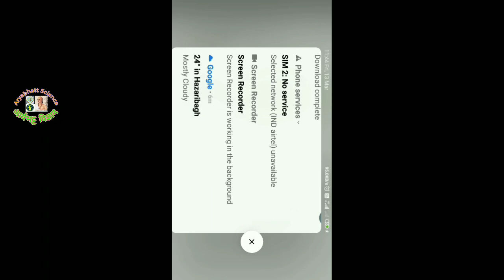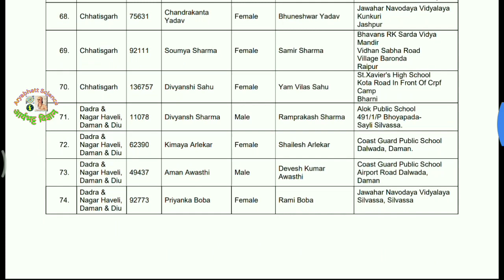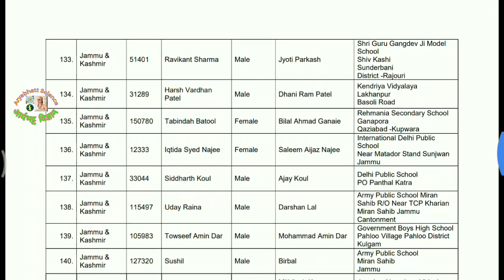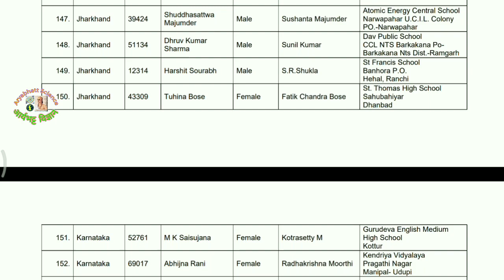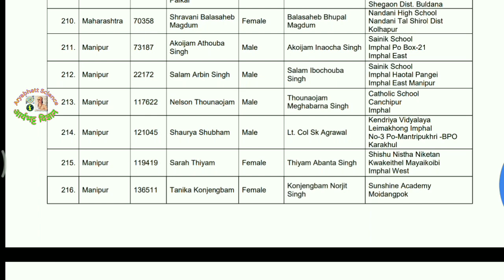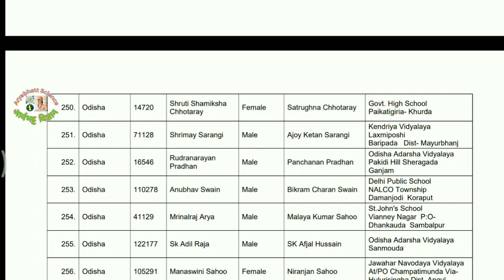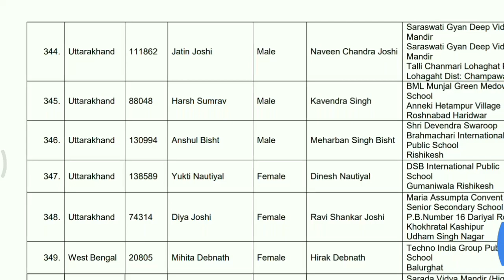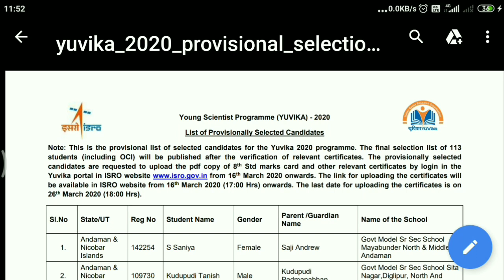isro yuvika result 2020 || provisionally selected students list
This is science communication channel.
What is ISRO Young Scientist Program part 1 video

1. Isro young Scienist programme
2. selected students FOR ISRO YOUNG SCIENTIST PROGRAM 2020
3.YOU CAN BE ISRO YOUNG SCIENTIST - 3 STUDENTS FROM EACH STATE
4. ISRO student outreach programme
5.ISRO programme
6. ISRO young scientist programme provisionally selected result
7. Young Scientist result
8. DR APJ ABDUL KALAM YOUNG SCIENTIST AWARD
9. ISRO Young Scientist Program part 4
10.ISRO young Scientist Program video by Aryabhatt Science
11. Young Scientist Program how to result check
12. Young Scientist Program full info
13. online apply for ISRO YUVIKA
14. Online resul for Isro young Scientist program
15. result site for young scientist
16. how to apply online apply for isro Young scientist program
17. full online process to check selected list of ISRO Yuvika
19.ISRO Yuvika 2020
20. Yuvika 2020
इसरो युवा वैज्ञानिक कार्यक्रम 2020 ऑनलाइन पंजीकरण ,इसरो युवा वैज्ञानिक कार्यक्रम 2020
युविका
21. Isro young Scientist program selected students

Aryabhatt Science Aryabhattascience
(Alok Kumar Chaudhary) Aryabhatt Science Club Ranka Jharkhand VP-Jh0009 Aryabhatta Science